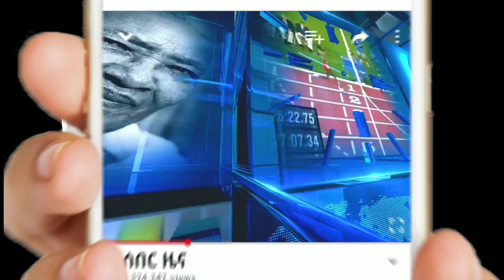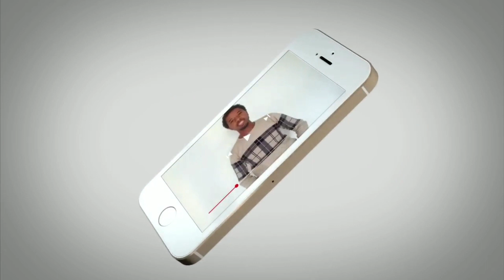ሰበር - ከፓርላማው ጉድ የሚያስብል መረጃ ተሰማ | ስለ ዲቪ የተሰማው አስገራሚ ዜና | ከመቀሌ የተሰማ